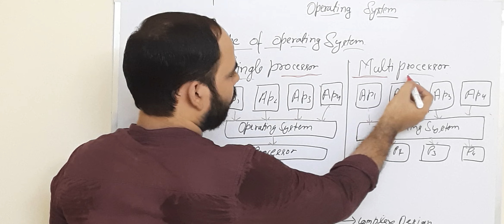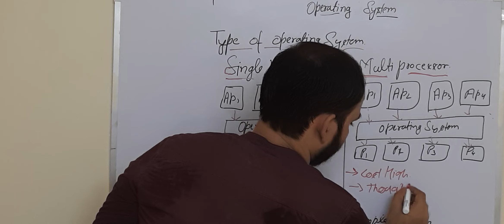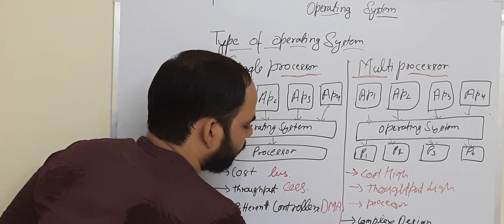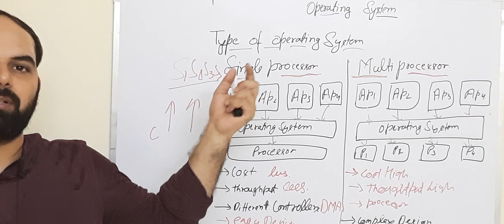type of operating system